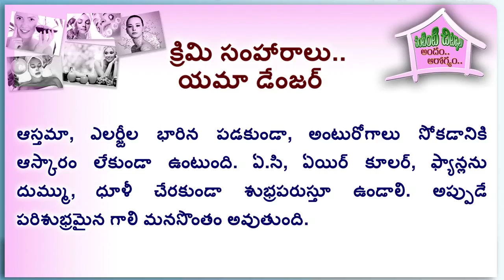క్రిమి సంహారాలు.. I Are pesticides harmful to human health? I Health effects of pesticides